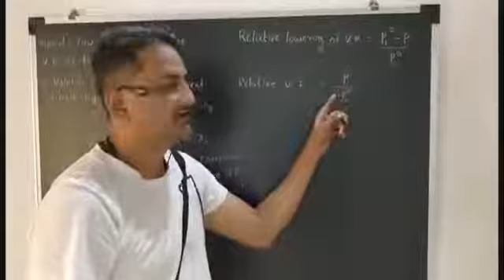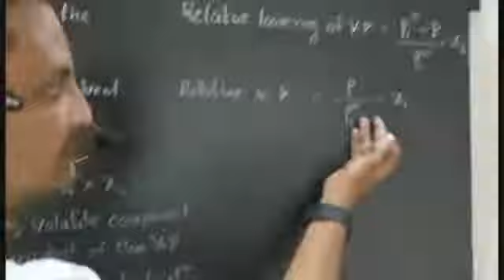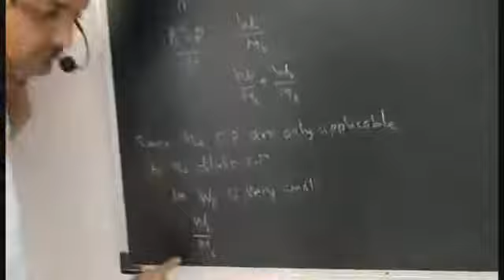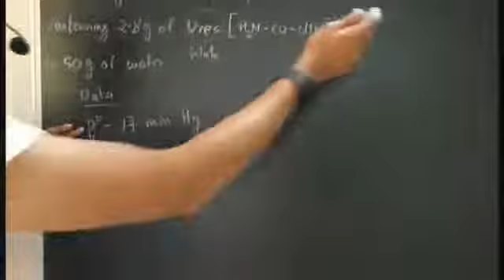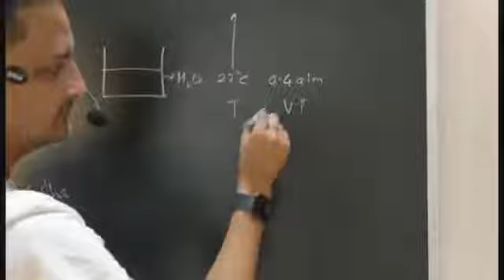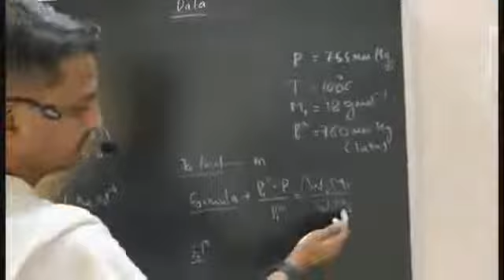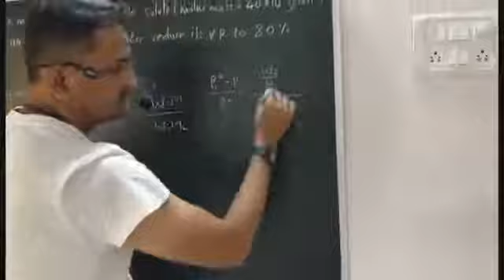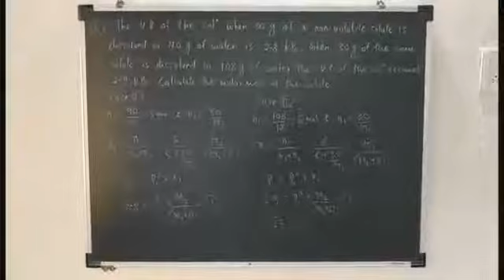Solutions & colligative properties lecture - 8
Raoult's law || numericals on relative vapour pressure